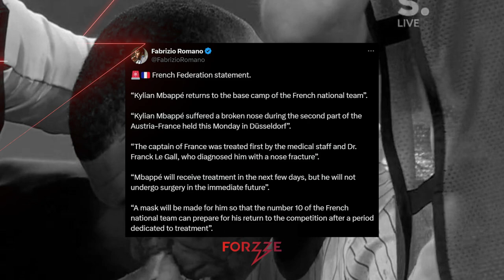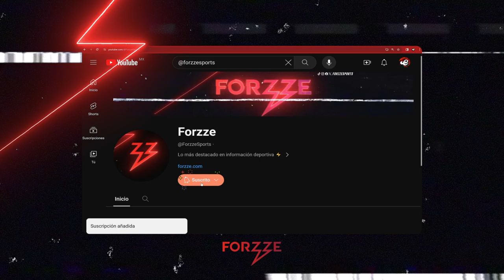La Euro 2024 | Lukaku nada BELGA | MBAPPÉ se ROMPE | Debut CR7 | Forzze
Cuarto día de actividades en la Eurocopa 2024 en Alemania; Rumania sorprendió y Francia ganó por la mínima con un autogol vs Austria.

Cristiano Ronaldo se prepara para su debut ante Chequia con Portugal 🇵🇹

Todos los resultados de la Eurocopa y Copa América, solo en Forzze!